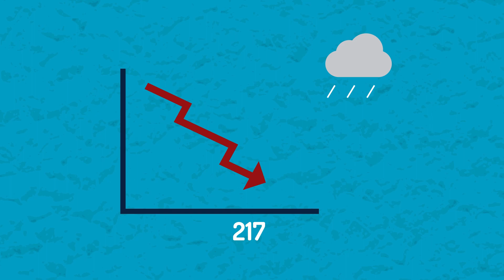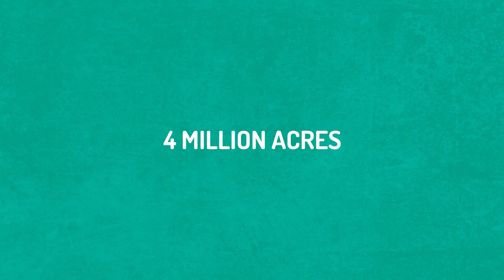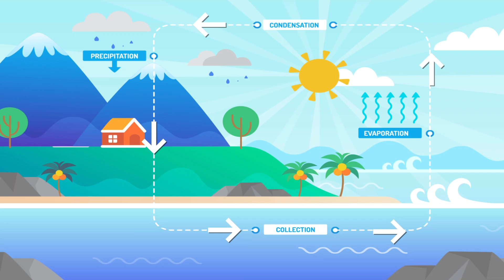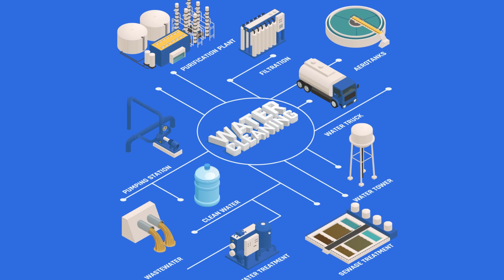Why is California Always in Drought?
California has been officially in a drought for 15 of the past 20 years, however the state has been pretty much in a constant state of some form of drought for more than 100 years.